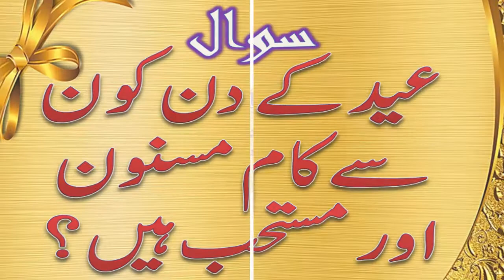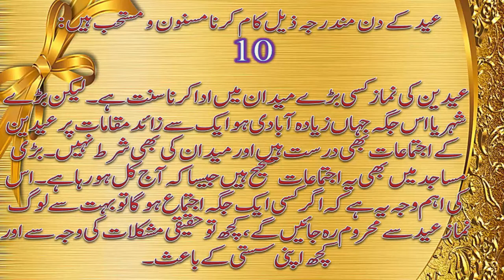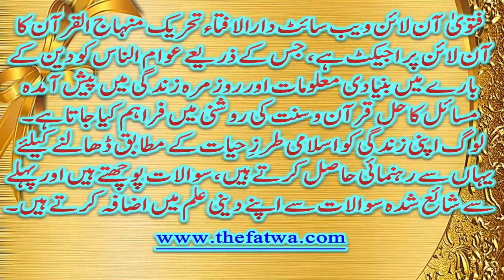eid ul adha in urdu | How to celebrate Eid | Eid celebration activities islamic point of view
Question
Is it recommended to do business on the day of Eid?

the answer:
On the day of Eid, it is recommended to do the following:
To chew
to take bath
If the clothes are new, it is better to wear them
Perfume
Get up early in the morning and get ready to go to the festival
Paying sadaqa al-fitr before Eid al-Fitr prayers
Going to Eid Gah on foot
Going the other way and coming back the other way.
Eating odd number of dates or dates or any other sweet thing before going to Eid-ul-Fitr prayers.
It is mustahab not to eat anything before Eid-ul-Adha prayers. If sacrificial meat is available, it is mustahab to eat it after Eid prayers. This is the feast of Allah's servants. But there is nothing wrong with eating.
It is Sunnah to offer Eid prayers in a large field. But Eid gatherings in more than one place in a big city or in a place with a large population are also valid and not a condition of the field. Even in large mosques, these gatherings are as valid as they are today. The main reason for this is that if there is a gathering in one place, many people will be deprived of Eid prayers, partly due to real difficulties and partly due to their laziness.
Saying Takbir Tashreeq for Eid prayers. It should be said aloud in Eid-ul-Adha and softly in Eid-ul-Fitr.
Eid sermon is Sunnah, this sermon will be after prayers.
If the sermon is given before the Eid prayers, it is enough, although it is makrooh, it will not be repeated later.

سوال
عید کے دن کو ن سے امور بجا لانا مسنون اور مستحب ہیں؟
جواب:
عید کے دن مندرجہ ذیل امور بجا لانا مسنون و مستحب ہیں :
مسواک کرنا
غسل کرنا
کپڑے نئے ہوں تو بہتر ورنہ دھلے ہوئے پہننا
خوشبو لگانا
صبح سویرے اُٹھ کر عیدگاہ جانے کی تیاری کرنا
نماز عید الفطر سے پہلے صدقہ فطر ادا کرنا
پیدل عید گاہ جانا
ایک راستے سے جانا اور دوسرے راستے سے واپس آنا۔
نماز عید الفطر کو جانے سے پہلے طاق عدد کھجوروں یا چھواروں کا کھانا یا کوئی اور میٹھی چیز کھالینا۔
عید الاضحی کی نماز سے پہلے کچھ نہ کھانا مستحب ہے۔ اگر قربانی کا گوشت میسر ہو تو نماز عید کے بعد اس کا کھانا مستحب ہے۔ یہ اللہ تعالیٰ کی طرف سے اس کے بندوں کی ضیافت ہے۔ لیکن اگر کچھ کھا لیا تب بھی کوئی حرج نہیں۔
عیدین کی نماز کسی بڑے میدان میں ادا کرنا سنت ہے۔ لیکن بڑے شہر یا اس جگہ جہاں زیادہ آبادی ہو ایک سے زائد مقامات پر عیدین کے اجتماعات بھی درست ہیں اور میدان کی بھی شرط نہیں۔ بڑی مساجد میں بھی یہ اجتماعات صحیح ہیں جیسا کہ آج کل ہو رہا ہے۔ اس کی اہم وجہ یہ ہے کہ اگر کسی ایک جگہ اجتماع ہوگا تو بہت سے لوگ نماز عید سے محروم رہ جائیں گے، کچھ تو حقیقی مشکلات کی وجہ سے اور کچھ اپنی سستی کے باعث۔
نمازِ عید کے لئے تکبیر تشریق کہتے ہوئے جانا۔ عید الاضحی میں با آواز بلند اور عید الفطر میں آہستہ کہنی چاہئے۔
عیدین کا خطبہ سنت ہے، یہ خطبہ نماز کے بعد ہوگا۔
اگر خطبہ نمازِ عید سے پہلے دیا تو کافی ہے اگرچہ مکروہ ہے بعد میں اعادہ نہیں کیا جائے گا۔

Eid  activities